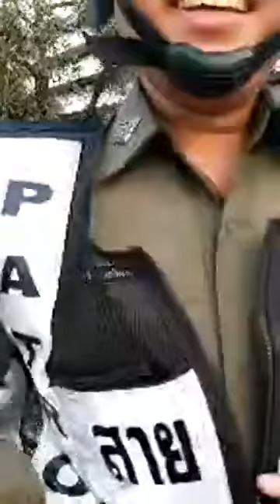🔥สิบตำรวจเอก ตรวจบัตรประชาชนเเละใบขับขี่จักรยานยนต์ 🔥สน ประชาชื่น การค้นตัว ค้นรถ ป วิอาญา มาตรา 93